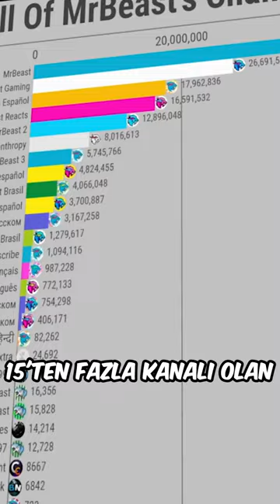MrBeast'in Aylık Geliri Ne Kadar?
Merhabalar! Sizler için ''MrBeast'in Aylık Geliri Ne Kadar?'' adlı bir video hazırladım.

shortvideo mrbeast mrbeast'in ne kadar parası var, mrbeast'in geliri